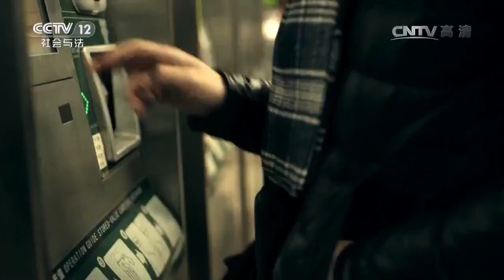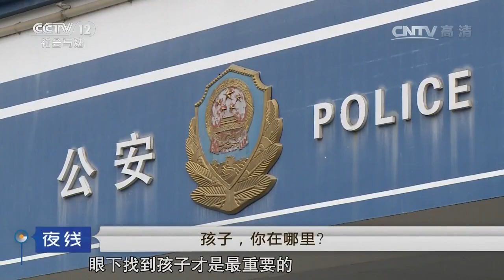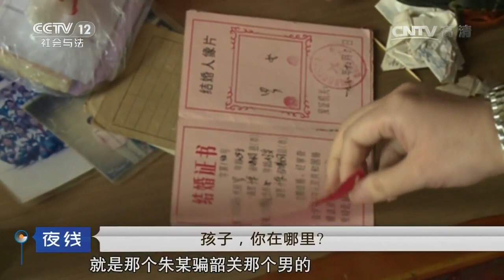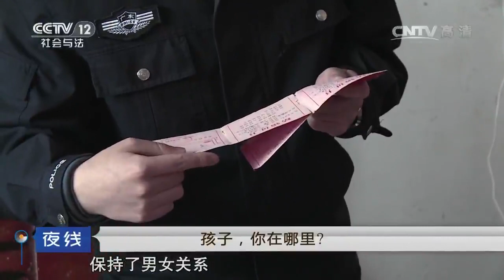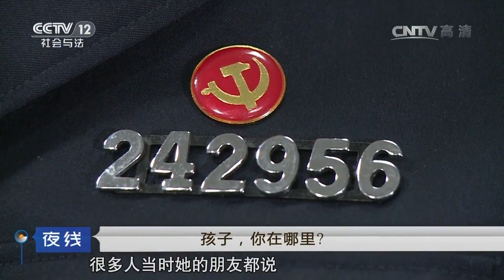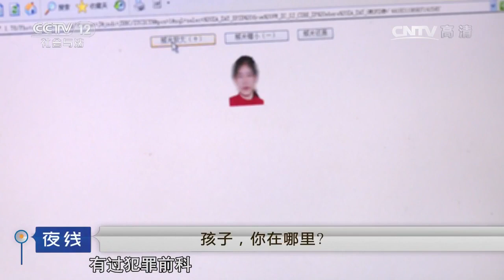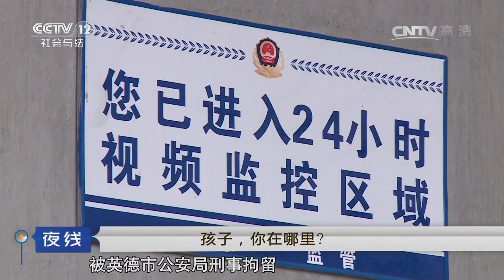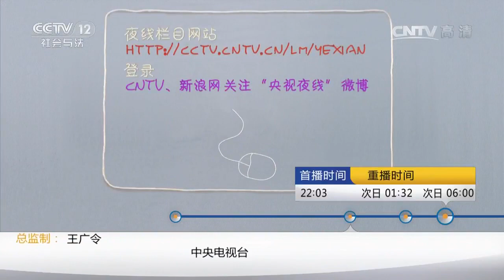我的孩子去哪儿了？【夜线 20170301】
本期节目主要内容：出生两个月的婴儿离奇失踪，一个欠了赌债的父亲，一个有诈骗前科的女人，孩子真的在他们手里吗，一个男人，两个女人，四个孩子，他们有着怎样的命运，敬请关注。（